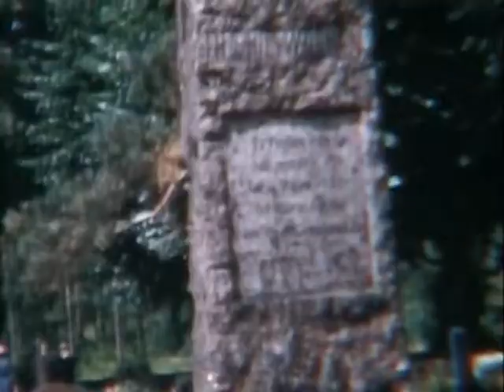Norway 1959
Anna Risdal traveled to her hometown of Grimstad Norway to visit her parents Salve and Kristine Salvesen in 1959 . Joining her on the trip was her daughter Tina, sister Ellen Syrdahl, and Ellen's sons Peter and Henry.

Family, friends, and neighbors of the Salvesen's homestead Killigaard are captured in this film. Many of their names are listed below, but not all could be identified.

8mm film provided by Ken Risdal.

Anna Risdal
Tina Barre
Ellen Syrdahl
Henry Syrdahl
Peter Syrdahl
Ingeborg Petersen
Salve Salvesen
Kristine Salvesen
Helga Jacobsen
Bjorn Kaare Jacobsen
Kirsten Jacobsen
Henry Salvesen
Aase Moen
Anna Moen
Kjell Risdal
Ragnhild Kallestein
Andreas Kallestein
Nils Kallestein